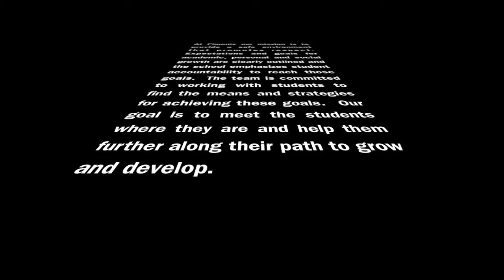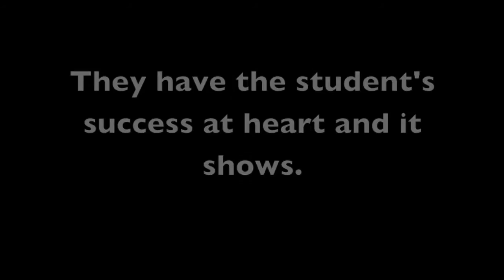Phoenix Alternative High School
Phoenix High School is an alternative high school situated in Laval.  Here is a short video showing our Phoenix spirit.